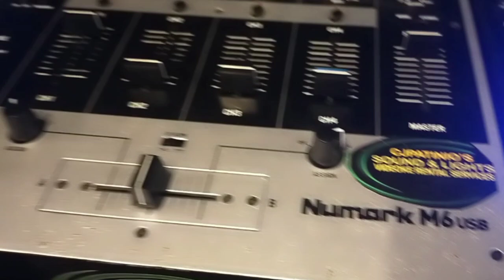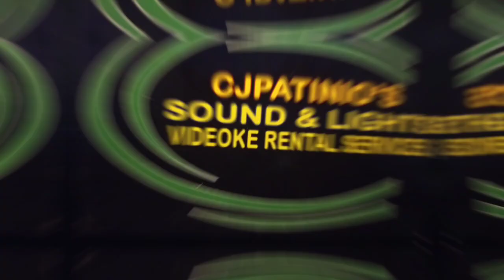Sounds and lights rental May 22,2023 sa Dampa macapacal.